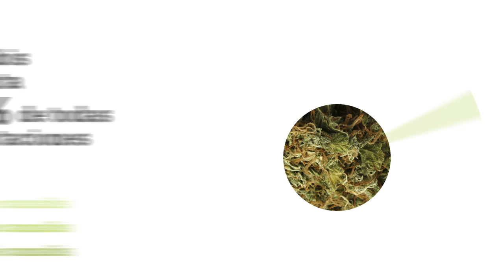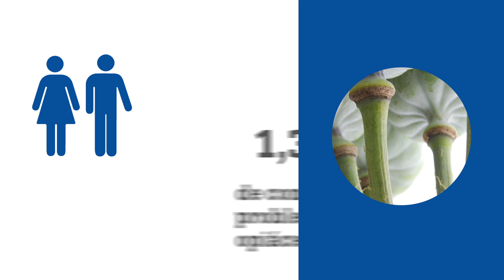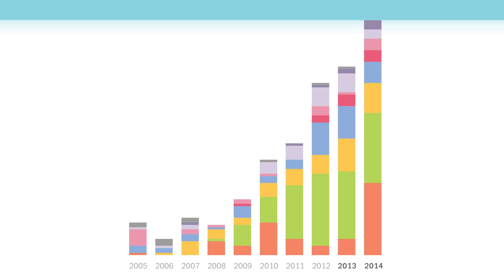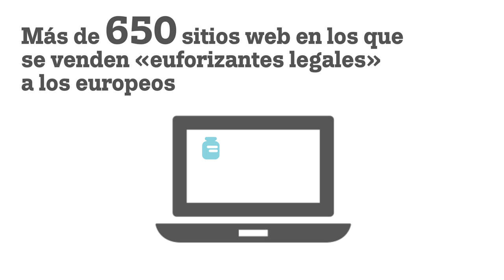Informe Europeo sobre Drogas 2015 - conoce las cifras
¿Cuáles son las últimas tendencias en el mercado de las drogas y a qué factores se atribuyen? ¿Cuáles son los últimos avances en prevención, tratamiento y políticas en materia de drogas? ¿Cuántas drogas nuevas se detectaron en el último año en Europa y cuáles son las consecuencias para sus consumidores? Respuesta a estas y otras cuestiones encontranse en el Informe Europeo sobre Drogas 2015: Tendencias y Novedades.